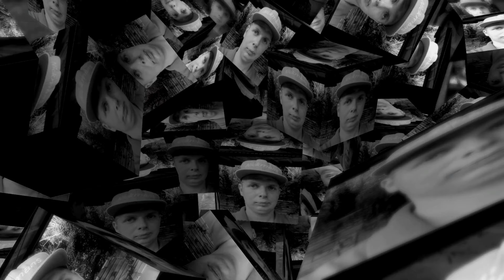Kermis Rotterdam 2021